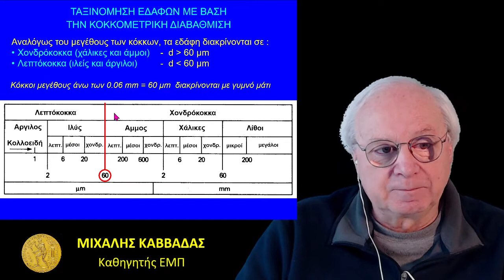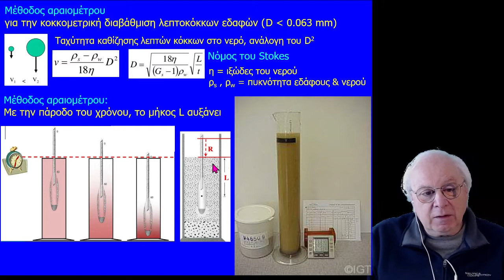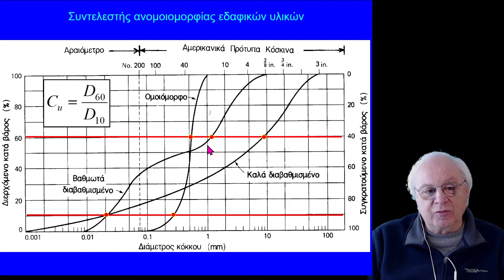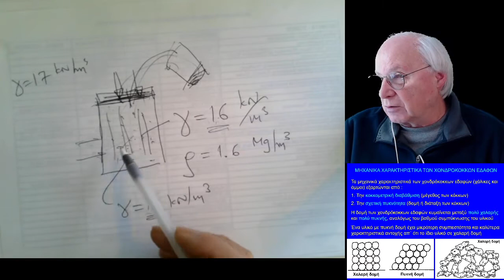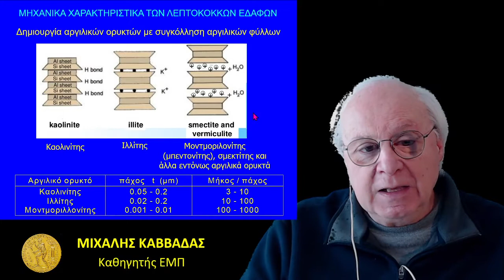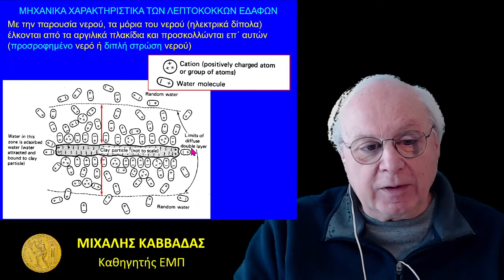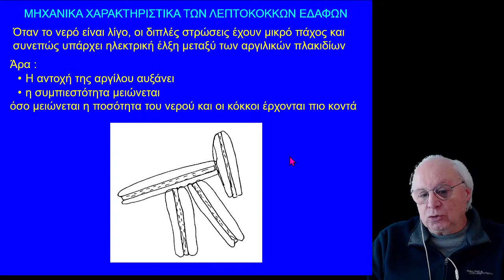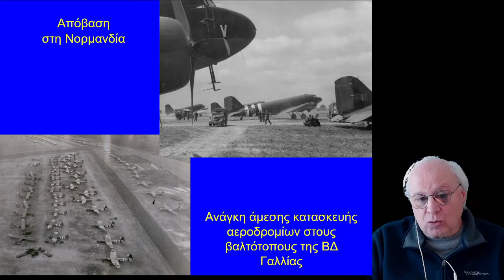MK Soil Mechanics Lecture 1&2 Part 2 2021-02-17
Lectures in Soil Mechanics (in Greek), February 2021, Michael Kavvadas, Professor of Civil Engineering - Nat. Tech. Univ. of Athens, Greece
Index Properties of Soils